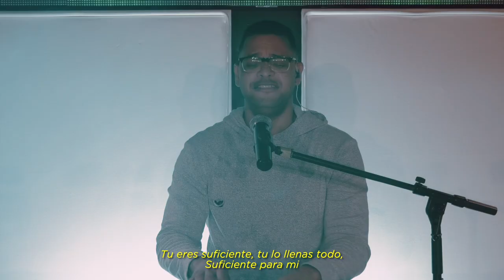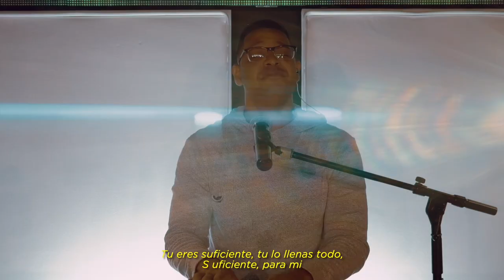Temible ✖ Markus Hamilton ➕ Katia Devonish ✖ (Video Oficial)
Letra:

INTRO
OH OH OH OH OH x4

VERSO 1
TEMIBLE ENTRE LOS DIOSES
CONQUISTAS SIN PELEAR
TU NOMBRE EXEDE TODO
NO TE PUEDO COMPARAR

TU FAMA SE EXTIENDE
POR LOS SIGLOS DE LOS SIGLOS
ABRISTE EL MAR EN DOS
TU NOMBRE ES DIOS
TUS OBRAS MANIFIESTA
TAN POTENTE ERES
SOBERANO REY

CORO 1
GRANDE FUERTE
VALIENTE SUBLIME
PODEROSO
ERES EL REY
ADONAI EL SHADDAI
ELOHIM DIOS ETERNO
EL OLAM
ERES EL REY
TEMIBLE

INTRO
OH OH OH OH OH x2

TUS OBRAS MANIFIESTA
TAN POTENTE ERES
SOBERANO REY

CORO 2/3
GRANDE FUERTE
VALIENTE SUBLIME
PODEROSO
ERES EL REY
ADONAI EL SHADDAI
ELOHIM DIOS ETERNO
EL OLAM, ERES EL REY (OHHH TU ERES)
GRANDE FUERTE
VALIENTE SUBLIME
PODEROSO
ERES EL REY
ADONAI EL SHADDAI
ELOHIM DIOS ETERNO
EL OLAM, ERES EL REY

PUENTE (melodía del Intró)
NUNCA CAMBIARAS
SIEMPRE FIEL SERAS
ABRISTE EL MAR
EN TU TRONO ESTAS x4

PUENTE 2
ERES DIOS DE LA HISTORIA
ERES DIOS DE LA HISTORIA AH AH x4

TUS OBRAS MANIFIESTAS
TAN POTENTE ERES
SOBERANO REY

CORO 4
GRANDE FUERTE
VALIENTE SUBLIME
PODEROSO
ERES EL REY
ADONAI EL SHADDAI
ELOHIM DIOS ETERNO

(Espontaneo)
SENTADO EN TU TRONO ESTAS SEÑOR
RODEADO DE GLORIA
RODEADO DE MAJESTAD
Y LA IGLESIA TU CASA TU PUEBLO TU NOVIA TE DICE

SANTO SANTO ERES
SANTO SANTO ERES
SANTO SANTO ERES
POR SIEMPRE Y SIEMPRE x9

DIGNO DIGNO ERES
DIGNO DIGNO ERES
DIGNO DIGNO ERES
POR SIEMPRE Y SIEMPRE x2

LOS CIELOS CUENTAN TU GLORIA
LA TIERRA AFIRMA TU GRANDEZA x2

SANTO SANTO ERES
SANTO SANTO ERES
SANTO SANTO ERES
POR SIEMPRE Y SIEMPRE x4

GRANDE FUERTE
VALIENTE SUBLIME
PODEROSO
ERES EL REY
ADONAI EL SHADDAI
ELOHIM DIOS ETERNO

TU ERES REY
TU ERES REY
TU ERES REY x4

TU ERES SUFICIENTE
LO LLENAS TODO
SUFICIENTE
PARA MI x2

Y TE DECIMOS ALTO
TE DECIMOS ALTO
TE DECIMOS DIGNO
DE ADORACION

TE DECIMOS SANTO
TE DECIMOS DIGNO
SUFICIENTE.

Créditos:

! A Dios toda gloria y honra por nuestro Señor Jesucristo y la agradable guianza del Espíritu Santo!!

Letra: Markus Hamilton

Arreglos: Markus Hamilton

Grabación: Miguel Cole (ingeniero de sonido e iluminación) - Iván Thompson (ingeniero de grabación de audio) - Joel Bermúdez (coordinador de cámaras) - Josafat Lewis (cámara) - Antonio Taylor Jr. (cámara) - Luis Chiari (fotografía)

Músicos: Julián Martínez (batería) - Eduardo Contreras Jr. (bajo) - Markus Hamilton (piano) - Edgar Concepción (teclados) - Francisco Herrera "EL CHAMO" (guitarra1) - Dani Contreras (guitarra 2)

Voces lideres: Katia Devonish - Felipe Rodríguez - Jannelia Lewis - Luis Ángel

Coros: Kezia Hamilton - Katherine Tejada - Keymar Meléndez - Eliezer Taylor - Cristy de Hamilton - Marcus Hamilton Jr. - Rolando Flores - Dilana Flores - Iany Saladino - Aylene Gamarra - Isaac - Emanuel Deliser - Angelo Delgado - Evanny Olivardia - Jirehmar Herrera - Jeiheli Franco - Aneth de Atkins - Angeli Atkins - Josibelk - Liznel Atkinson - Anays Forte - Heidy Chiari - Jonathan Tesis - Nayelis Hernández

Edición: Israel Amarante (mezcla y master de audio) - Ricardo Kirsch (video)

Locación: Iglesia del Nazareno el Renuevo Colon (Reverendo: Gregory Lewis)

Agradecimiento especial: Josafat Lewis (Equipos) - Patricia Moreno (asesoría) - Pamela Erinna (logística) - Nivia Ortega (logística)

Equipo de Intercesión: Marisol Hernández Q.E.P.D. (sierva del Altísimo) - David Atherley - Cristy de Hamilton